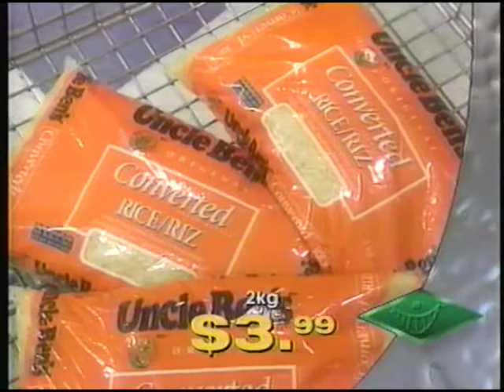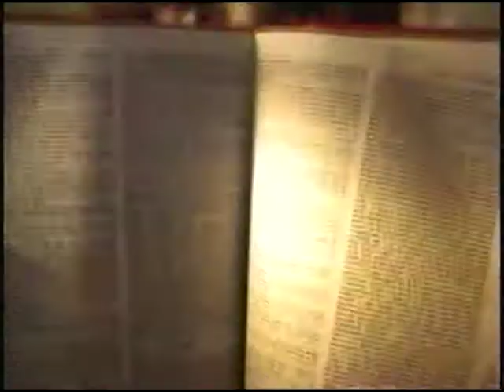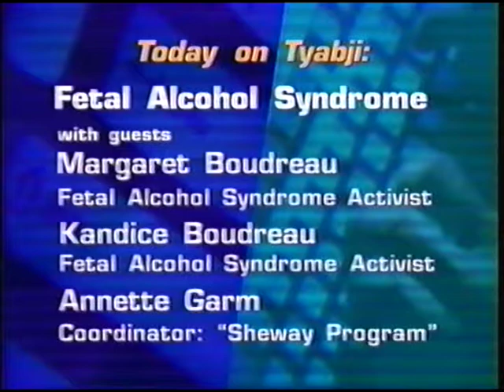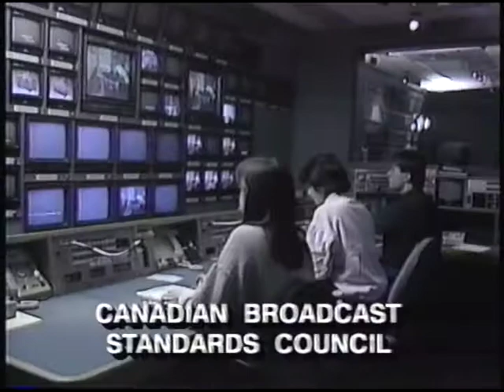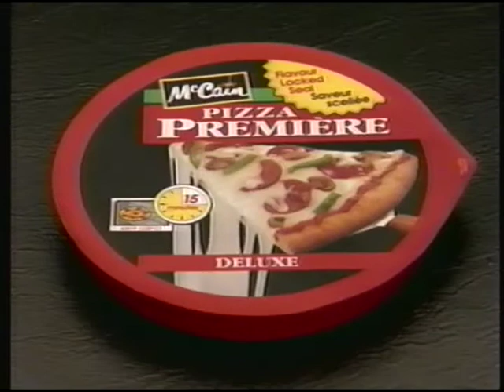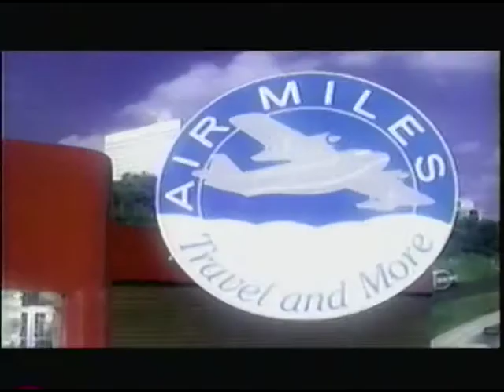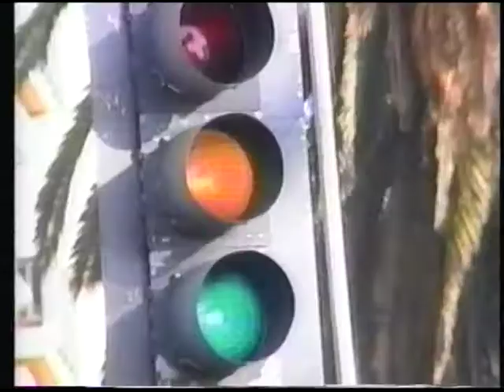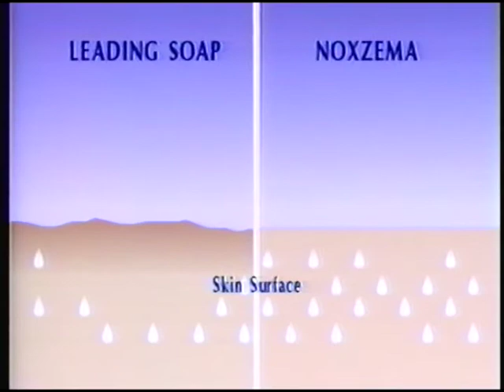Tyabji Show April 24, 1998 Stolen Children 2